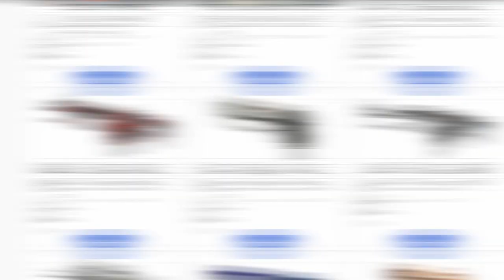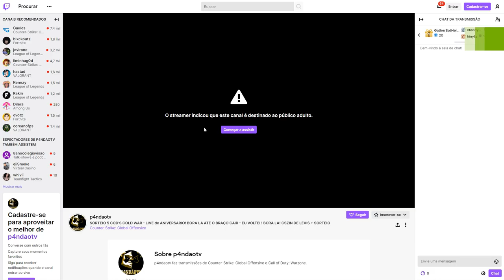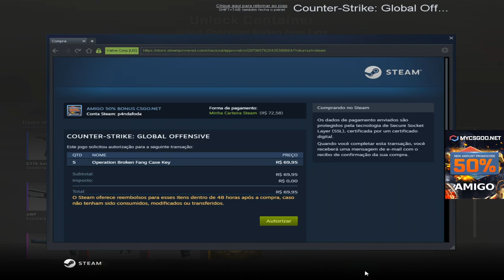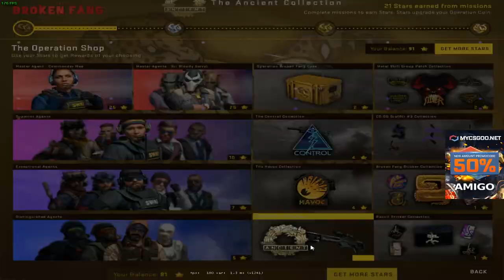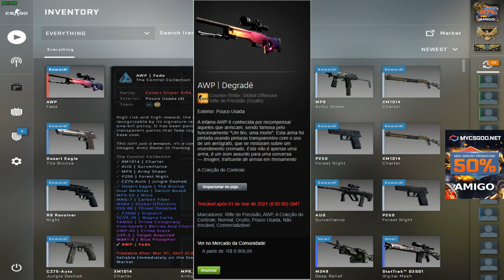GANHEI a AWP FADE com R$200 na VALVE - FLOAT INSANO! de R$ 200,00 para R$ 9000,00 SORTEIO PRA VOCÊS!